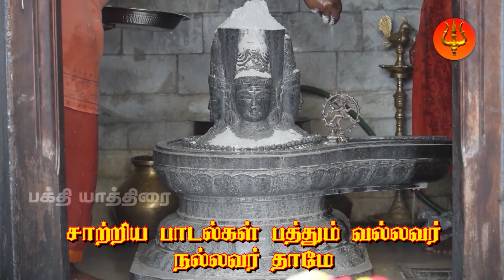மந்திரமாவது நீறு பாடல் வரிகளுடன் | திருநீற்றுப்பதிகம் | Thiruneetru Pathigam | Manthiramavathu Neeru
பக்தி யாத்திரை சேனல்  பக்தியோடு வழங்கும் திருஞானசம்பந்தர் அருளிய திருநீற்றுப்பதிகம்  தினமும் கேளுங்கள் நோய் பிணிகள் நீங்கும்

Thiruneetru Pathigam Tamil Devotional Song on Lord Shiva. Sung By Veeramani Raju, Composed by Veeramani Kannan and Lyrics by thirugnanasambandar, Produced by Bhakthi Yathirai Produced & Licensed by : Apoorva Audios